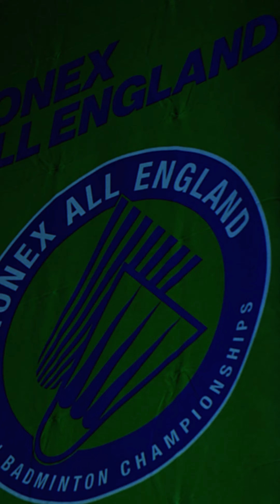12BET Proud Sponsor and Official Betting Partner for the @yonex_badminton Championships 2024!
💥🏸It's start from Today! Are you ready for the YONEX All England Open Badminton Championships 2024? 🔥

💼 12BET Joins as a Proud Sponsor and Official Betting Partner for the @yonex_badminton Championships 2024!

👊 The YONEX All England Open Badminton Championships 2024 is set to be a thrilling event, showcasing the best in the world of badminton. With top athletes from around the globe competing, it promises intense matchups and spectacular displays of skill and strategy.

🤜  It's an exciting time for badminton fans and players alike!